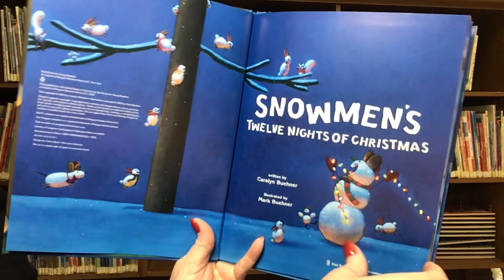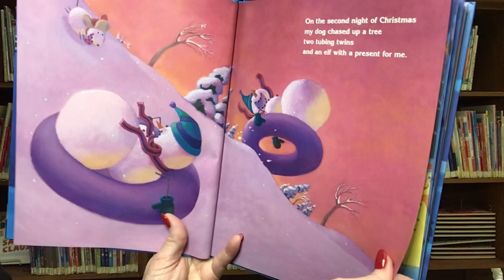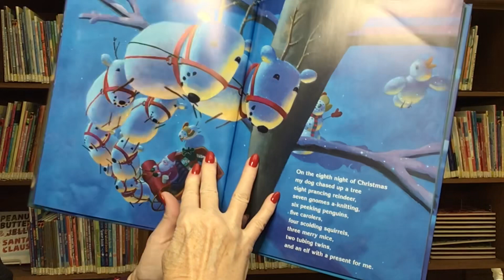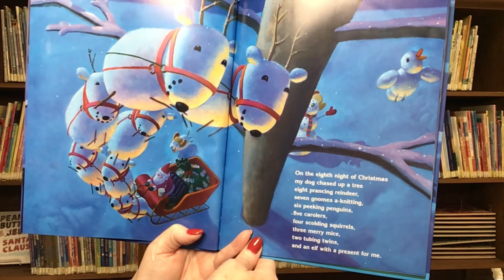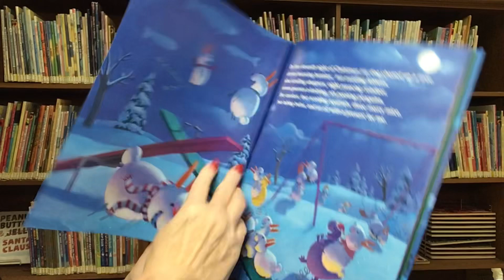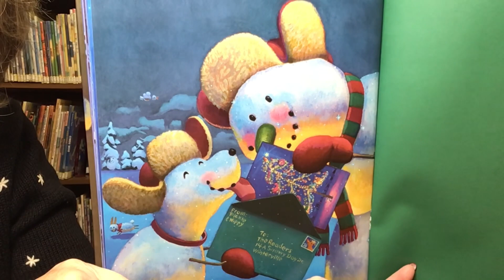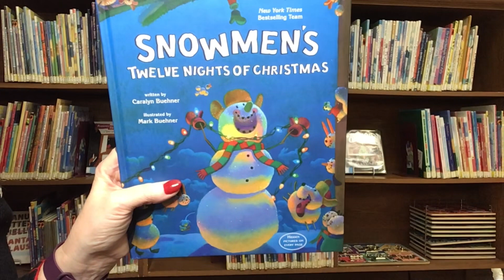Story Time with Miss Cindy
Read aloud picture book, Snowmen’s Twelve Nights Of Christmas, written by Caralyn Buehner and illustrated by Mark Buehner. Published by Dial Books for Young Readers.